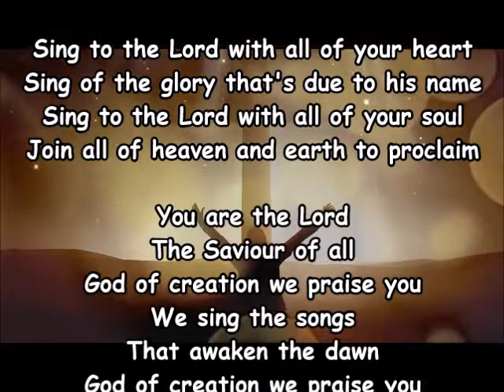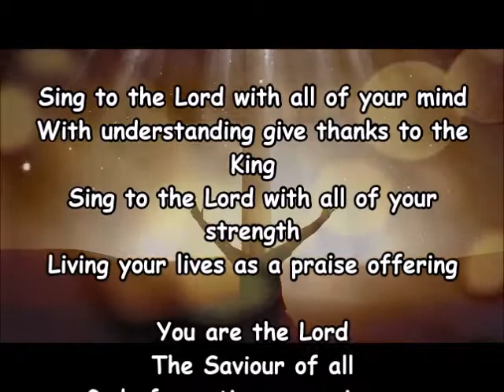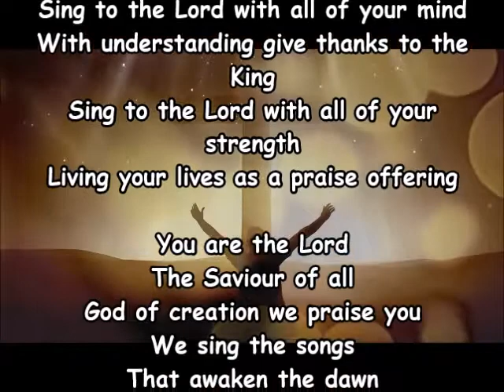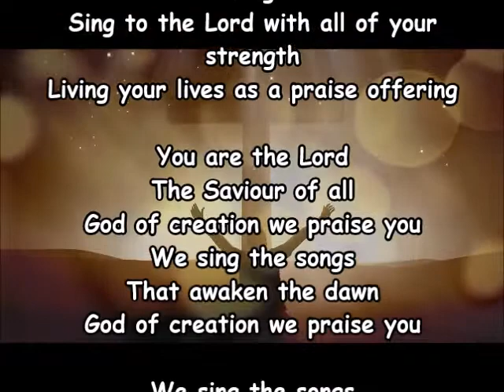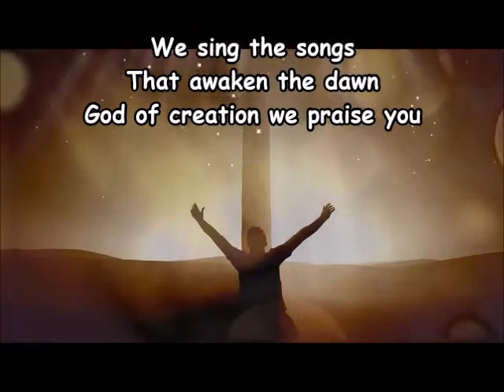Sing to the Lord with All of Your Heart